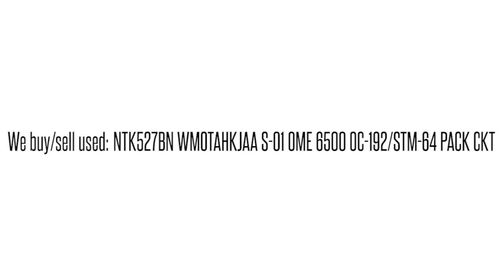NTK527BN WMOTAHKJAA S-01 OME 6500 OC-192/STM-64 PACK CKT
NTK527BN WMOTAHKJAA S-01 OME 6500 OC-192/STM-64 PACK CKT We buy/sell used Ciena networking Equipment. Cash for your used Equipment.